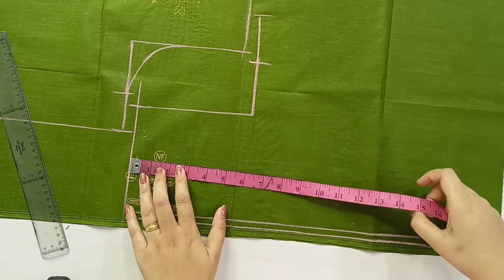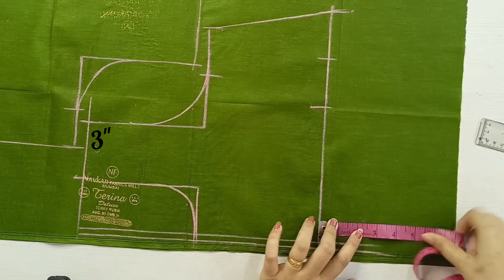Dori Back Neck Blouse Design | Back Gala Cutting and Stitching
Designer Back Neck Blouse | Beautiful Back Neck Design | Blouse Cutting

✅ इस Course में हमने step to step बताया है वो भी पूरे detail के सा‍थ |

✅ यदि आप अपना Blouse खुद सिलना चाहते है और साथ में Boutique 👗 की सिलाई में perfect होना चाहते है तो यह Online Course आपके लिए ही है |

✅ आपको बिल्‍कुल भी सिलाई 🪡 नहीं आती है पर आप Blouse सिलना चाहतें है कोई problem नहीं क्‍योंकि हम हमारे course में सब कुछ सिखाएगें वो भी सरल तरीके से ।

1. blouse design
2. designer blouse
3. back neck
4. simple blouse